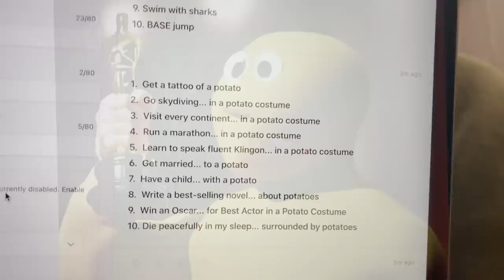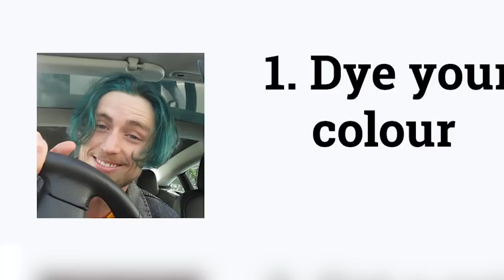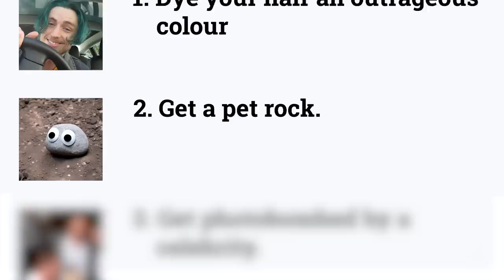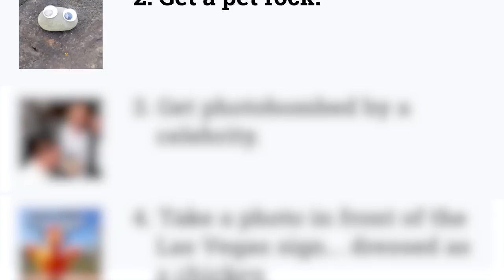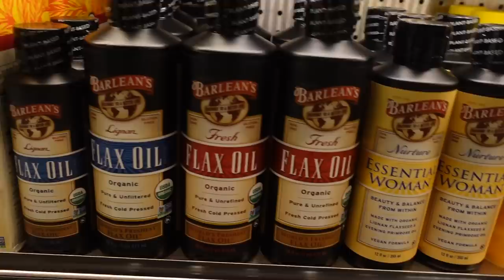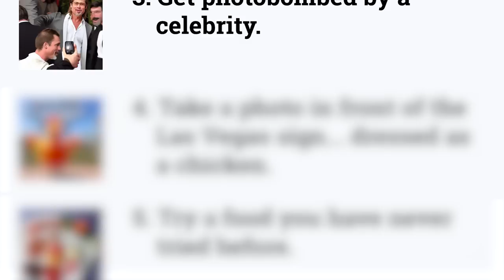AI Controls My Entire Week (Day 1)